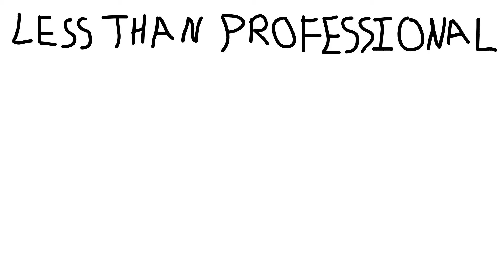He Messed Up Rainbow Six Siege